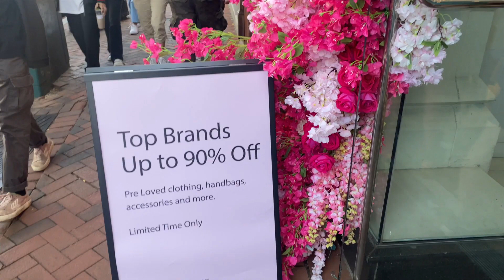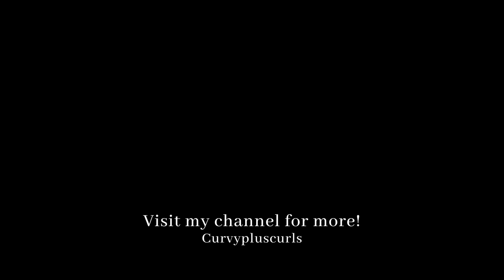VLOG 33: FALL CLEAROUT/CLEANING, SHOPPING, COOKING, + MORE | CURVYPLUSCURLS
11 For I know the plans I have for you,” declares the Lord, “plans to prosper you and not to harm you, plans to give you hope and a future.

Jeremiah 29:11

Vlogging Camera Sony - Alpha ZV-E10 Mirrorless Vlog Camera with 16-50mm Lens - White
FAQs:
Where are you from? I’m from North Carolina, I live in Maryland.
► M U S I C